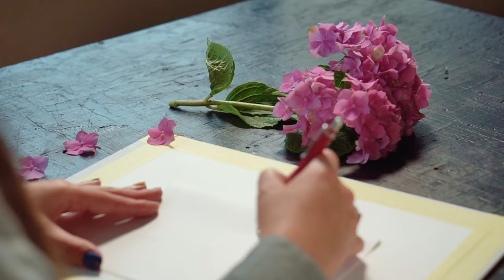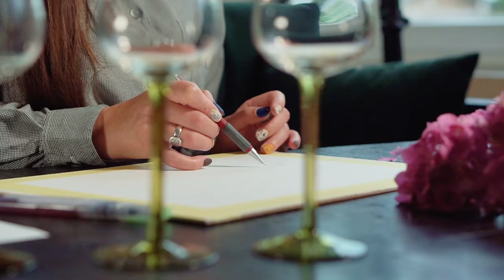PAINTING with RED WINE! Boitsan Olena | Time Lapse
Modern art does not limit artists in the choice of tools - everything that leaves a mark on canvas or paper. In this case - wine...
Red wine has excellent pigmentation. At the same time, the color of wine from different producers is different, which allows and forces experimentation. Old wines, as a rule, keep their color, while young ones change shades. Painting with wine color is an unexpected pleasure.

Delva`s handicraft art is a channel for people who love art.
We cooperate with artists who are ready to demonstrate their skills and feel confident in the frame. For you, this is an opportunity to get acquainted with various types of art and techniques used in work.
When you see how a work is born - relax, because it is a special mysterious process where you are witnessing the creation of something beautiful. This is art therapy.